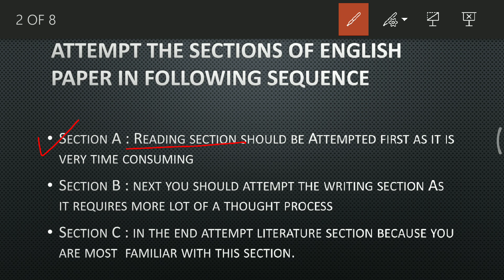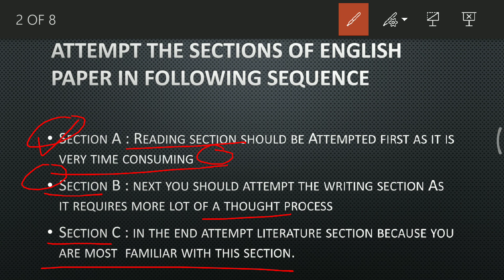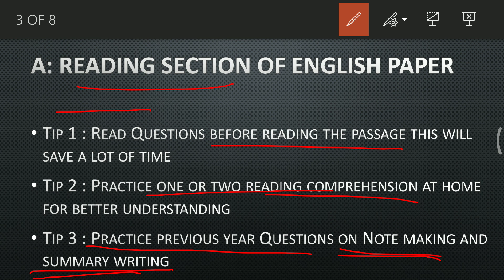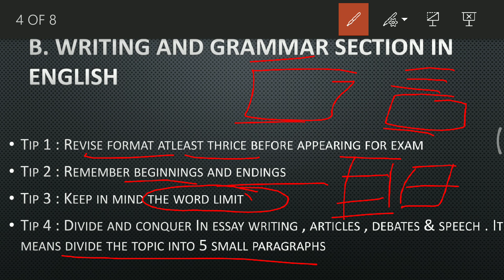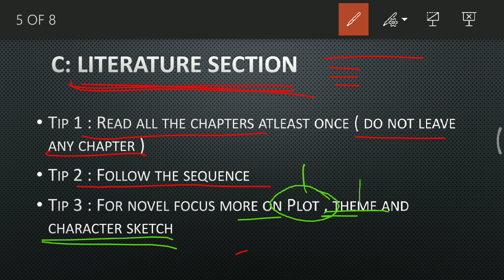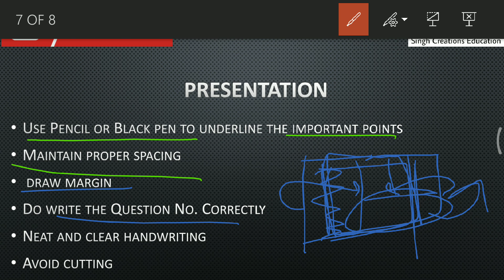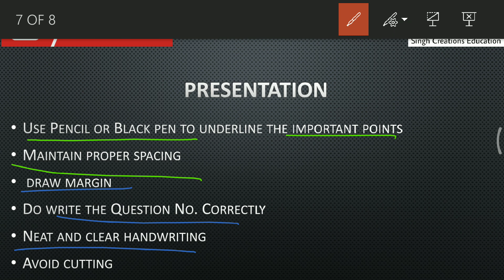HOW TO SCORE 95+ IN ENGLISH | Class 12 CBSE English Board Exam 2020 | Major Mistakes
• Link To Previous Year Sample Papers Book

🔴 PHYSICS CBSE chapterwise Class 12

🔴 CHEMISTRY CBSE chapterwise class 12:

🔴 BIOLOGY CBSE chapterwise class 12 :

Best Objective Book for NEET

🔴 BIOLOGY 31 YEARS CHAPTERWISE BOOK

🔴 PHYSICS 31 YEARS CHAPTERWISE BOOK

🔴 CHEMISTRY 31 YEARS CHAPTERWISE BOOK

🔴 My Tripod

🔴 My Mic

Class 12th